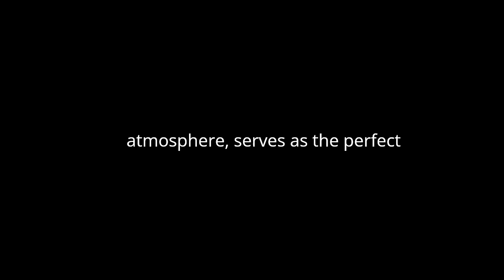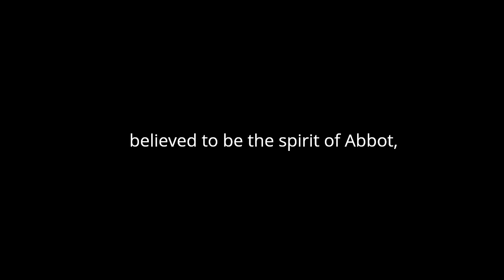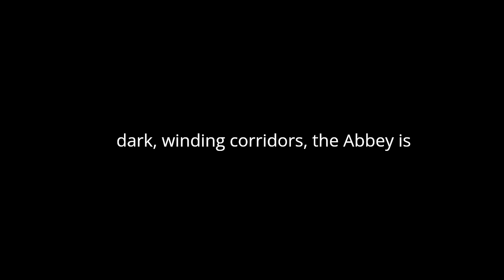"The Abbott's Ghost" By A.M. Barnard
"The Abbott's Ghost" by A.M. Barnard is a gripping tale that delves into the themes of guilt, redemption, and the supernatural. Through skillful storytelling and vivid imagery, the author crafts a narrative that captivates the reader from beginning to end.
The story is set in a remote abbey nestled in the English countryside. The abbey, with its ancient halls and eerie atmosphere, serves as the perfect backdrop for the unfolding drama. As the plot unfolds, the reader is introduced to the protagonist, Walter Longcluse, a young man haunted by a dark secret from his past.
Walter's character is complex and multi-dimensional. On the surface, he appears to be a charming and affable individual. However, beneath his facade lies a troubled soul tormented by guilt and remorse. Throughout the story, Walter grapples with the consequences of his actions and struggles to come to terms with his past.
Central to the narrative is the theme of guilt. Walter's guilt weighs heavily on him, consuming his thoughts and driving him to the brink of madness. The author skillfully conveys Walter's inner turmoil, allowing the reader to empathize with his plight. Walter's desperate attempts to escape the specter of his guilt only serve to exacerbate his torment, leading to a series of chilling encounters with the supernatural.
The supernatural elements of the story add an air of mystery and suspense. The appearance of the ghostly figure, believed to be the spirit of Abbott, serves as a powerful symbol of Walter's guilt and serves as a constant reminder of his past misdeeds. The ghostly presence haunts Walter, appearing at the most unexpected moments and filling him with dread.
As the story unfolds, Walter's quest for redemption becomes increasingly desperate. He seeks solace in religion, hoping to find absolution for his sins. However, his efforts are in vain as the ghostly presence continues to torment him relentlessly. It is only through a final act of selflessness and sacrifice that Walter is able to find redemption and lay his guilt to rest.
The author's use of imagery is particularly noteworthy, painting a vivid picture of the abbey and its surroundings. From the crumbling stone walls to the dark, winding corridors, the abbey is brought to life in exquisite detail. This attention to detail serves to immerse the reader in the story, creating a sense of atmosphere and tension that is palpable throughout.
In conclusion, "The Abbott's Ghost" is a masterfully crafted tale that explores themes of guilt, redemption, and the supernatural. Through its compelling narrative and vivid imagery, the story transports the reader to a world of mystery and intrigue. As Walter Longcluse grapples with his inner demons, the reader is taken on a journey of self-discovery and redemption that is both haunting and unforgettable.